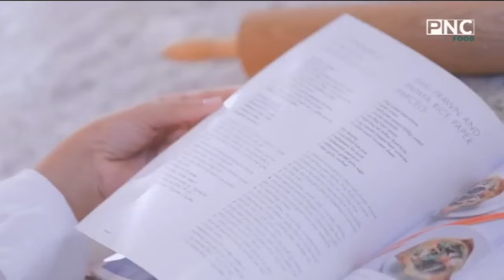سر الصنعة مع الشيف دعاء السمنودي | حلقة خاصة من مدرسة فنون الطبخ Fonoon Cooking School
حلقة برنامج سر الصنعة - الجمعة 9 ديسمبر 2022
يذاع يوميا على PNC Food الساعة الرابعة مساءا